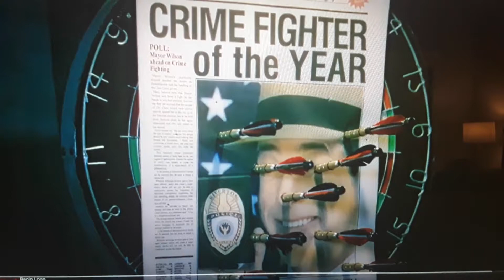True Tells Dr. Claw (LA) to Stop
Here's my 2nd Dr. Claw (LA) Video.

In Honor of the 5th Anniversary of "True and the Rainbow Kingdom".

(Please no more rude comments and dislike and/or enjoy the Video)